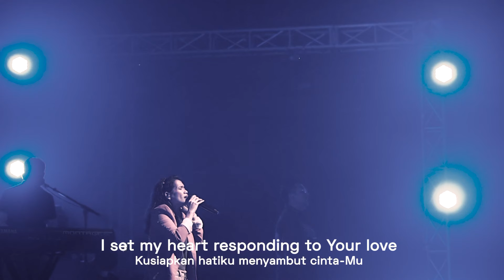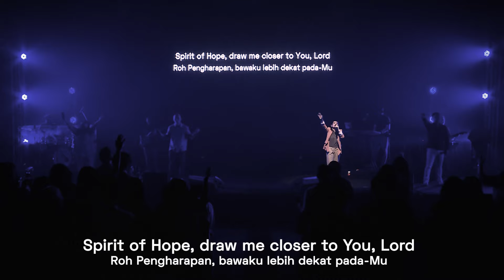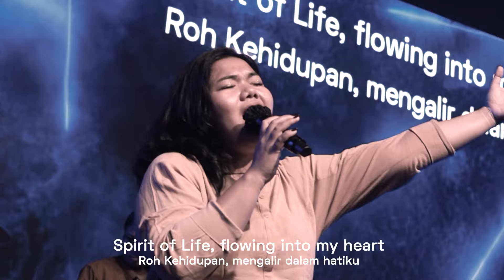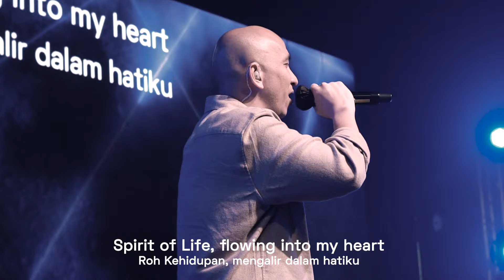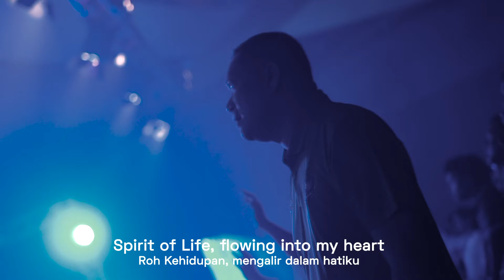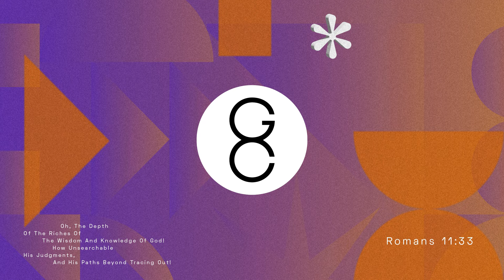G.R.O.W Praise & Worship - 10.30 AM Service - February 11th, 2024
Sunday Worship with G.R.O.W
Recorded: Sunday,  February 11th, 2024

Songlist:
00:00 Intro
00:04 🎵 Sukacita - NDC Worship
04:01 🎵 Lebih Dari Pemenang - Steve Dauna
10:21 🎵 Spirit of Hope - Ivan Handojo
26:26 🎵 Yesus Kami Puja (Jesus, We Enthrone You) - Don Moen